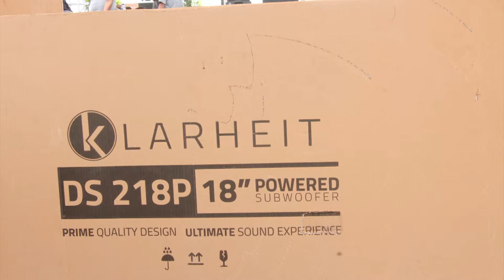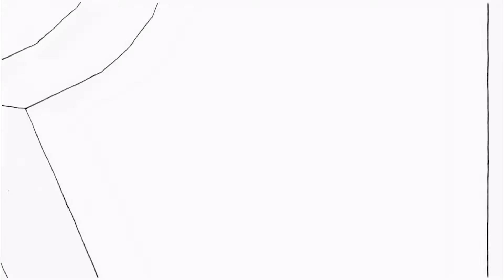KLARHEIT at Bogor Music 90 Stadion Pakansari Cibinong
Subwoofer KLARHEIT DS 218P dijajal di event Bogor Music 90, Stadion Pakansari, Cibinong.

Mau tau kaya apa?